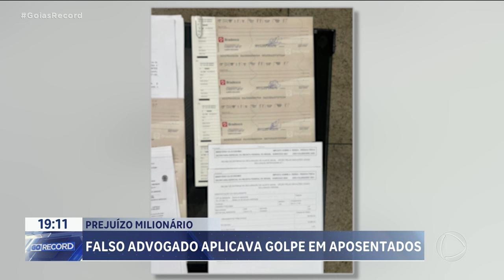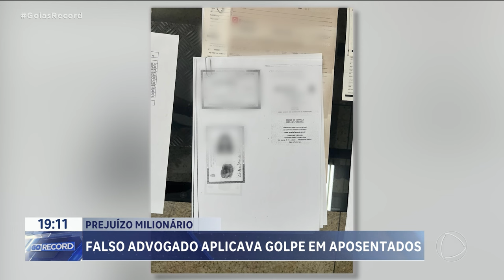PREJUÍZO MILIONÁRIO: FALSO ADVOGADO APLICAVA GOLPE EM APOSENTADOS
PRESO FALSO ADVOGADO QUE APLICAVA GOLPES EM GOIÂNIA. ELE FINGIA SER ADVOGADO PARA APLICAR TODO TIPO DE GOLPE. AS VÍTIMAS ERAM QUASE SEMPRE IDOSOS PERTO DA APOSENTADORIA. COM OS DOCUMENTOS DESSA PESSOAS , ELE ABRIA CONTAS, SACAVA DINHEIRO E EMITIA CHEQUES SEM FUNDOS. O CALOTE  PASSA DE UM MILHÃO DE REAIS.